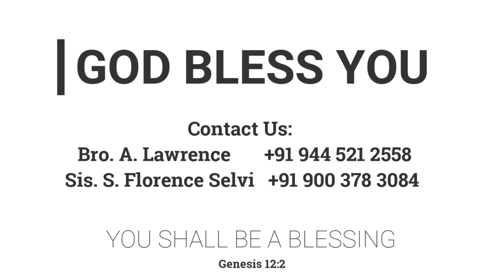நீங்கள் அறியாதிருக்கிற ஒருவர் | 15.10.2021 | Mother Y. Hilda | Kadamalaikuntu FGPC